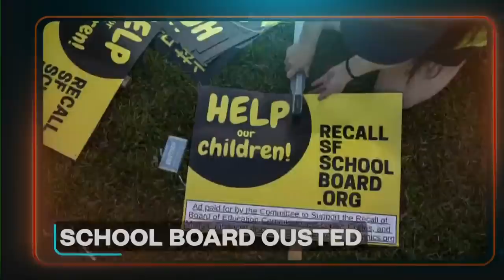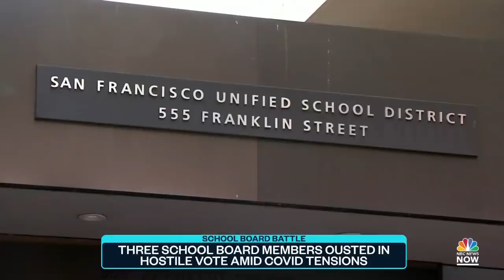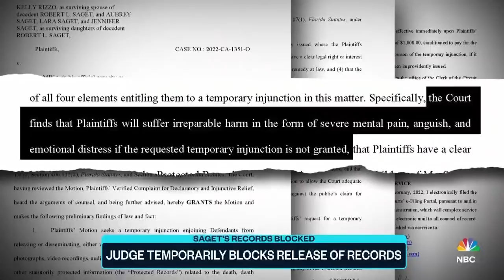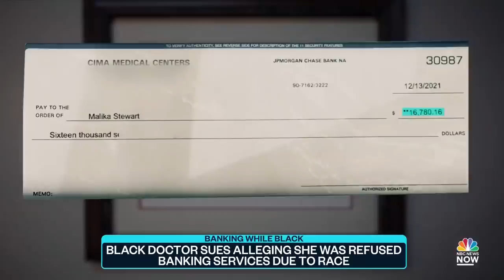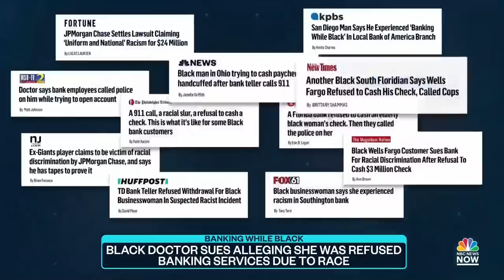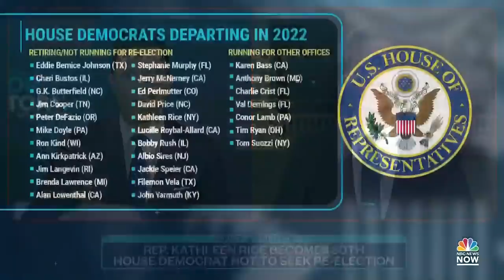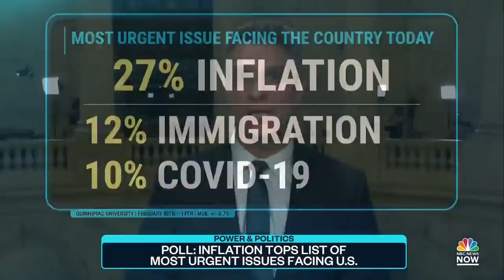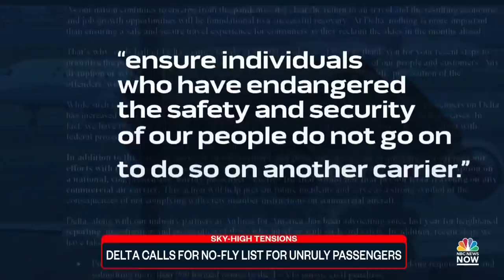Top Story With Tom Llamas - Feb. 16 | NBC News NOW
The death toll is rising in Rio de Janeiro following a mudslide that swept through the town, San Francisco residents vote to recall three school board members who critics say failed students during the pandemic, a judge temporarily blocks the release of records surrounding the death of Bob Saget, and a massive storm system sweeps east with parts of the plains bracing for severe thunderstorms with large hail and possible tornadoes.